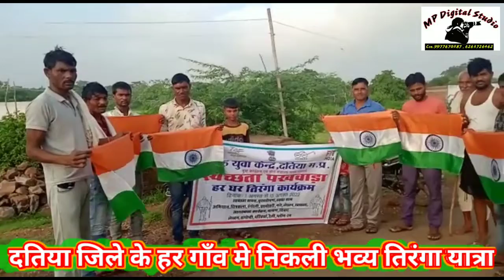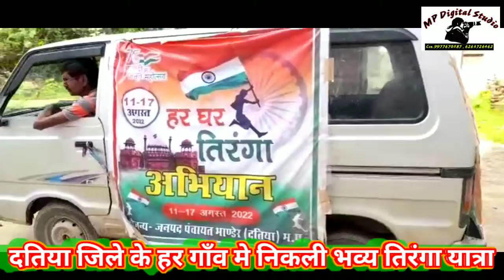दतिया जिले के हर गाँव मे निकली ऐतिहासिक तिरंगा यात्रा